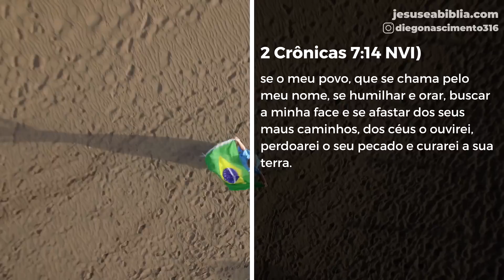CLAMOR pelo BRASIL! | Oração da Manhã de hoje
Junte-se a mim em um clamor pela nação brasileira neste dia tão importante